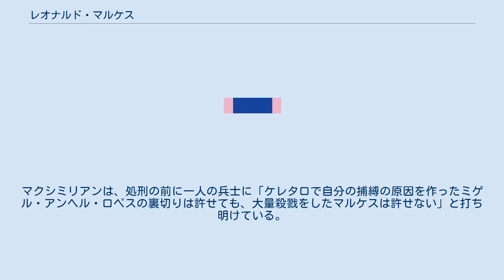レオナルド・マルケス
マクシミリアン_(メキシコ皇帝)
レオナルド・マルケス（Leonardo Márquez、1820年 – 1913年）は、メキシコの軍人。
 レオナルド・マルケスは米墨戦争で戦い、1849年の革命運動ではアントニオ・ロペス・デ・サンタ・アナを強く支援した。
 独裁体制の崩壊後は、ミゲル・ミラモンとフェリックス・マリア・スロアガの起こした反ベニート・フアレスの運動を支持した。
 1862年にマルケスはフランスの大義を取り、マクシミリアン大公をメキシコ皇帝とするメキシコ帝国の設立に活発かつ重要な役割を果たした。
1864年、マクシミリアンによって常備陸軍の最高司令官とされ、イスタンブールに使節として派遣された。
 マルケスが帰国した1866年にはフランス軍が撤退しており、マルケスはメキシコ人による帝国軍の創設に着手した。
 1866年10月、マクシミリアンはマルケスを別働隊の司令官にし、さらに1867年3月には、政府を創設してケレタロを助ける軍を挙兵するために、マルケスをメキシコシティに派遣した。
 マルケスはミゲル・ミラモンとは絶えず意見が合わないことでよく知られていた。
彼らが分かれていたときにミラモンは共和国軍への攻撃を提案したが、マルケスはこの提案には反対していたが、これはミラモンがそれを示唆したためとも考えられる。
 ケレタロでは、マルケスはマクシミリアンと共に行動していた。
しかし攻囲軍を突破し、皇帝を助けるための軍を組織するためにメキシコシティへ向かった。
 これが不可能であるとわかると、マルケスは首都の南のプエブラに独自の政府の樹立を計画した。
しかしプエブラに到達する前に敗れ、メキシコシティに戻ったが、すでにポルフィリオ・ディアスによって包囲されていた。
 首都は6月21日に占領され、マルケスは、数か月の雲隠れののちに、ベラクルスを経由してキューバのハバナに亡命した。
 マルケスは、1870年の恩赦の対象からも明確に除外された。
 マルケスは狂信的で、人命を軽視する冷血な人物であり、1859年のゲリラとの勝利のあとに大量殺戮をしたことから「タクバヤの虎」とあだ名された。
この事件についてマルケスは、ミラモンの命令であったとの釈明をした。
マクシミリアンは、処刑の前に一人の兵士に「ケレタロで自分の捕縛の原因を作ったミゲル・アンヘル・ロペスの裏切りは許せても、大量殺戮をしたマルケスは許せない」と打ち明けている。